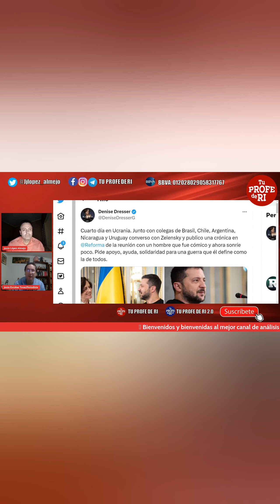DRESSER NO ES PERIODISTA